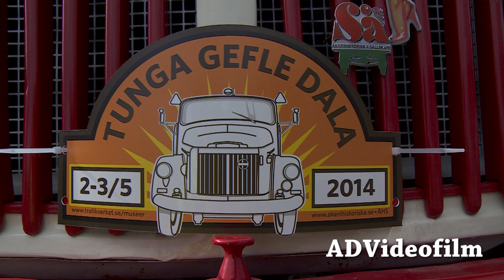Classic Trucks Sweden - Tunga Gefle Dala 2014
Some of the nice Classic trucks at Tunga Gefle Dala truck meet, Sweden.